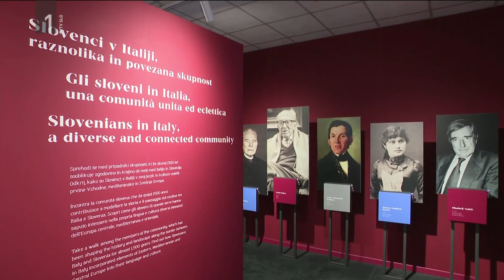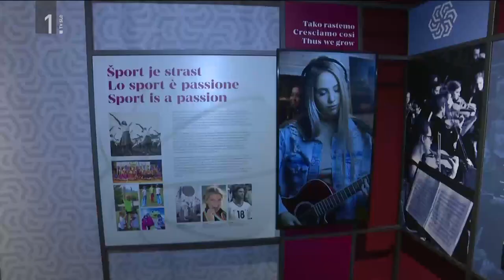103. Obletnica požiga Narodnega doma v Trstu - RTV Slovenia 13.7.2023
13. julija minevajo 103 leta od požiga Narodnega doma v Trstu, ki je simboliziral vzpon fašističnega nasilja nad Slovenci v Italiji. Minevajo pa tudi tri leta od dogovora o njegovi vrnitvi Slovencem, ob čemer odpirajo multimedijsko središče Stik.